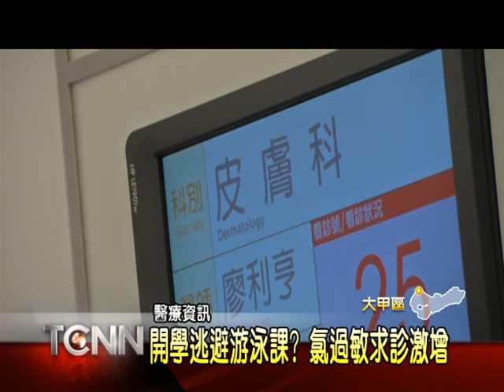大台中新聞-大甲光田醫院氯過敏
游泳池為了消毒，會添加少量氯氣，對體質過敏的民眾，就容易誘發氯過敏，但奇怪的是，今年夏天，上門求診的女同學突然激增，卻並非所有人都是氯過敏，醫師檢查後才發現，原來有不少同學是為了逃避上游泳課，才裝病求診，但都被識破。